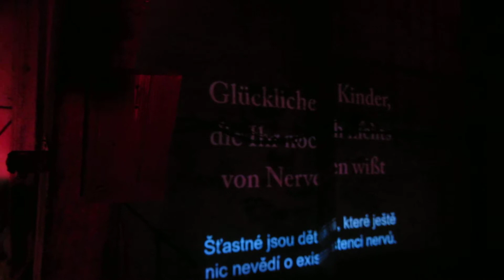Nerven - Cross Attic - 24. 9. 2018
Josef Straka - recitace,  Anna Neuwirthová (housle), Uncle Grasha (elektronika, industriál), Martin Leták (cajon), Jozef Láska (baskytara), František Tomášek (akordeon), Vlastislav Matoušek (perkuse, šalmaj), Karlo Stefanos (perkuse), Seizan Osako (sax)